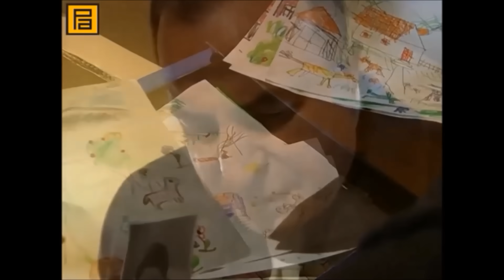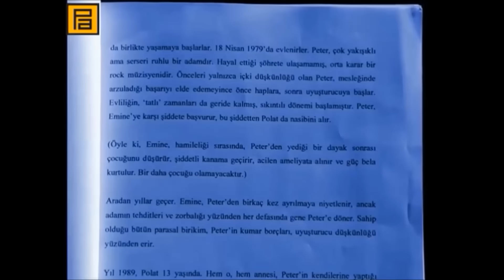BARON : Mehmet Karahanlı / Efsane Sözler, Unutulmaz Sahneler (HD)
Kurtlar Vadisi'nin kudretli baronu Mehmet Karahanlı'nın unutulmaz sözleri ve efsane sahneleri.